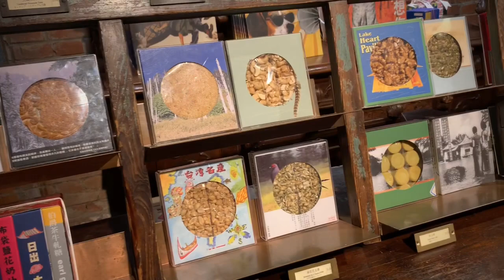Miyahara Ice Cream - Taichung - Taiwan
Taichung, Miyahara Ice Cream

Lonely Planet Taiwan (Travel Guide)
Insight Guides Taiwan (Travel Guide)
The Rough Guide to Taiwan (Travel Guide)